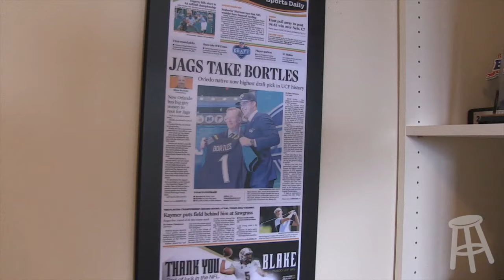Barstool Sports "The Life" with Jacksonville Jaguars QB Blake Bortles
Jaguars Quarterback Blake Bortles is living his best life on and off the field.  Check out how he lives on this segment of "The Life".